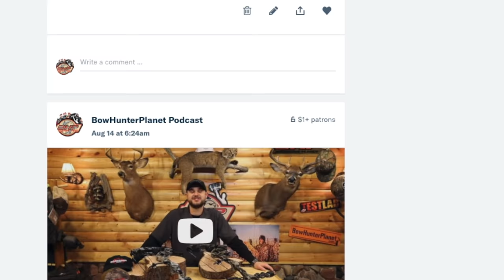GOLDEN ARROW CLUB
Join the GOLDEN ARROW CLUB with BHP and get exclusive content.

Latest EPS - Dave's TOP 5 bows of 2018.